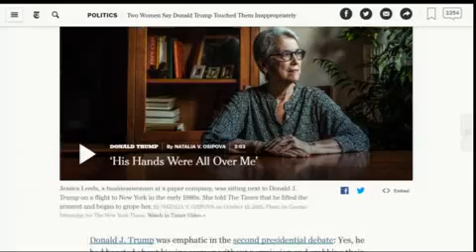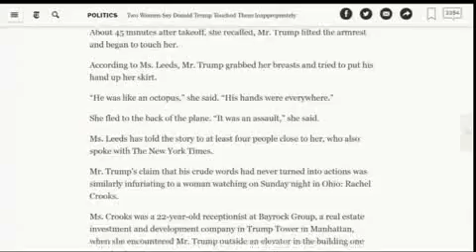Trump niega denuncias de mujeres por abuso sexual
Fue en un mitin de campaña, a tres semanas de la elección para la Casa Blanca.